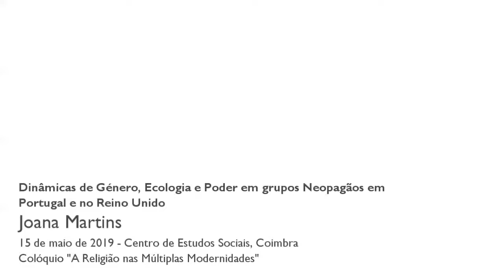Dinâmicas de Género, Ecologia e Poder em grupos Neopagãos em Portugal e no Reino Unido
Esta comunicação baseia-se no projeto de doutoramento em Antropologia, cujo objetivo é perceber de que forma as crenças, princípios e práticas do neopaganismo, principalmente aquelas associadas ao respeito pela natureza e pelo feminino, em Portugal e no Reino Unido, são disseminadas, transformadas e vivenciadas tendo em conta o seu impacto no espaço social e político, e o seu contributo para o diálogo em torno de problemas sociais e ecológicos atuais e para debates sobre igualdade de género.